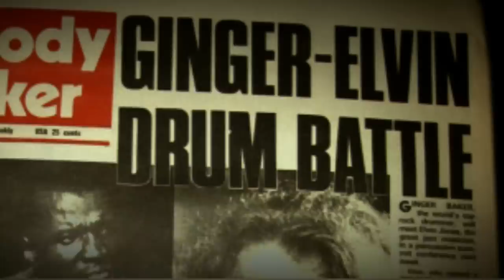Beware of Mr. Baker clip #2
To find your nearest cinema showing Beware of Mr. Baker,

A drummer with the legendary Cream and Blind Faith, Ginger Baker is as well known for his antics off stage as he is for his musicianship. Following in the tradition of Searching for Sugar Man, Jay Bulger's award-winning and frequently hilarious film features contributions from Carlos Santana, Stewart Copeland, Lars Ulrich and Baker's Cream band members Eric Clapton and Jack Bruce.